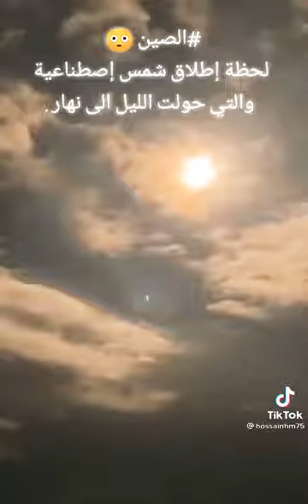الصين تخترع شئ اذهل العالم "شمس استطناعية" 😲